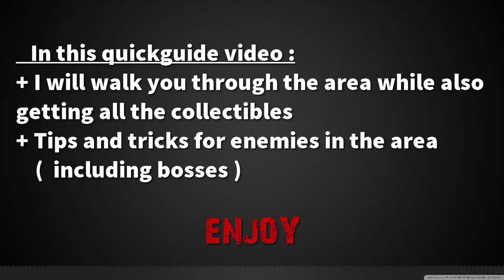DARK SOUL 3 - Quick Walkthrough Guide : Farron Keep